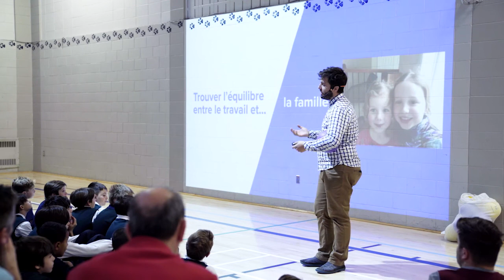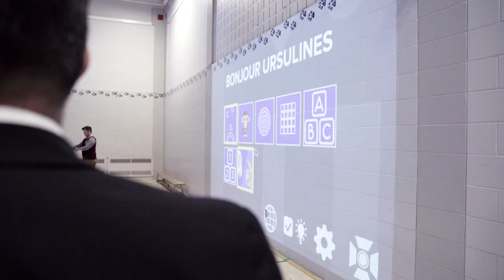Vincent Routhier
Vincent Routhier at CreativeMornings Quebec, October 2017. Free events like this one are hosted every month in dozens of cities. Discover hundreds of talks from the world's creative community